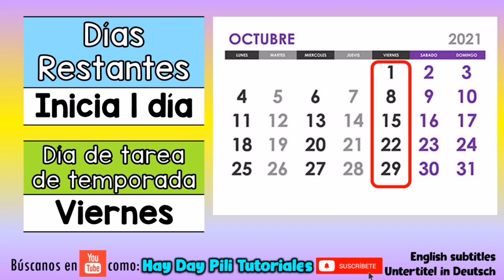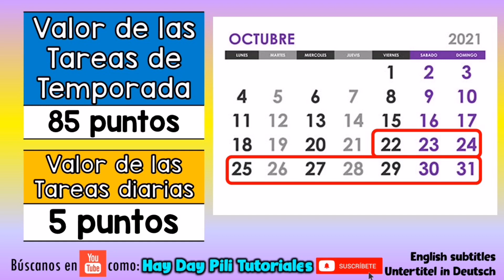Todas las novedades de la nueva temporada 11 del pase de la granja HAY DAY OCTUBRE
Este video contiene subtítulos en español, inglés y alemán para que puedas informarte acerca de Hay Day.

**PARA DONACIONES**

**SORTEOS**